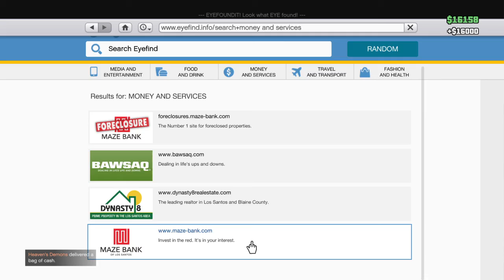Kurimzon and Tyrone's bizzare adventure 3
Kurimzon and Tyrone robbing a Lost MC and Kurimzon and Tyrone picking a fight with eachother and the authorities (Spoiler! Kurimzon dies)